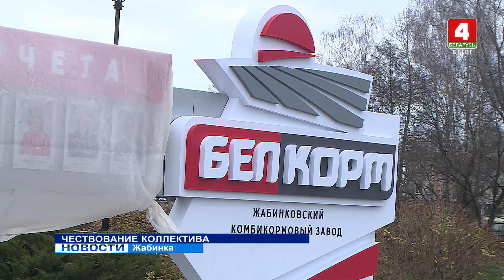ЧЕСТВОВАНИЕ КОЛЛЕКТИВА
В преддверии праздника - Дня работников сельского хозяйства и перерабатывающей промышленности агропромышленного комплекса - во всех трудовых коллективах Брестской области чествуют лучших представителей отрасли. Сегодня праздничные поздравления и заслуженные награды принимали лучшие работники Жабинковского комбикормового завода.